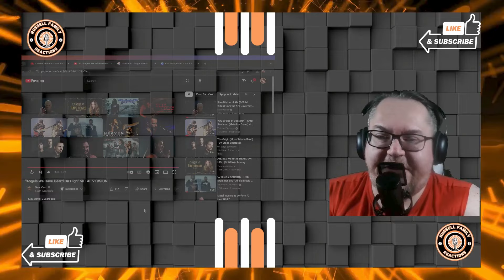Dan Vasc - "Angels We Have Heard On High" METAL VERSION First Time Hearing REACTION!!!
We are back and ready for some more epic and incredible music. We are stoked to check this one out with y'all so lets roll this reaction.